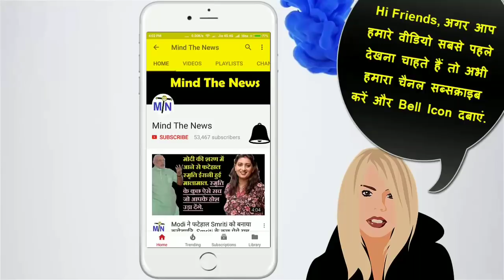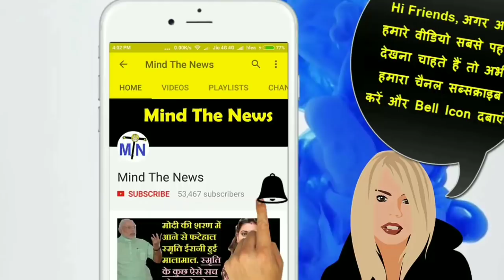Supreme Court की Modi को फटकार, सरकार भीड़तंत्र को रोकने में नाकाम.